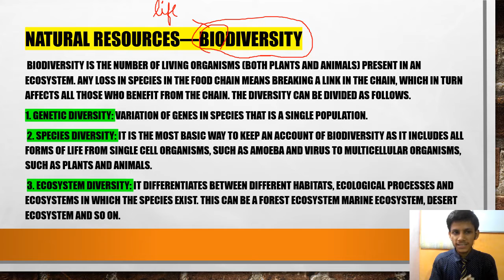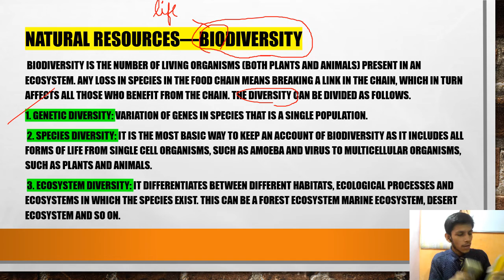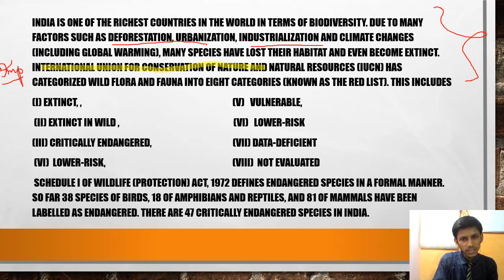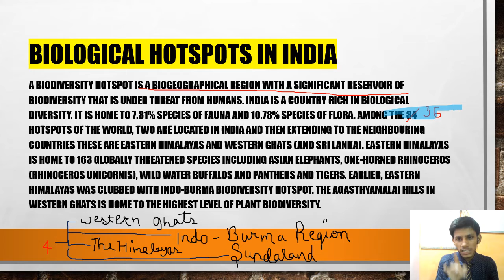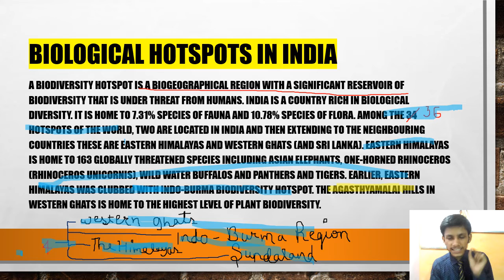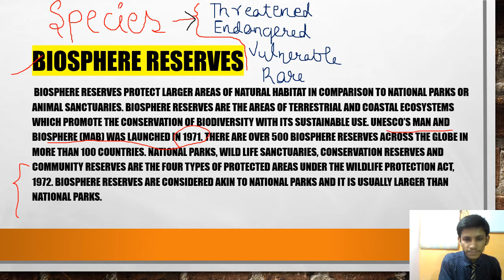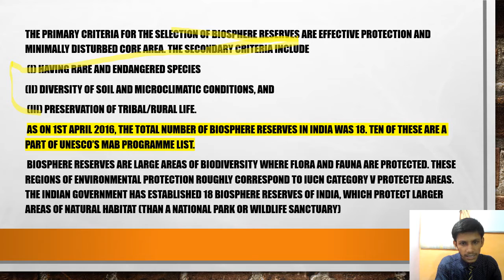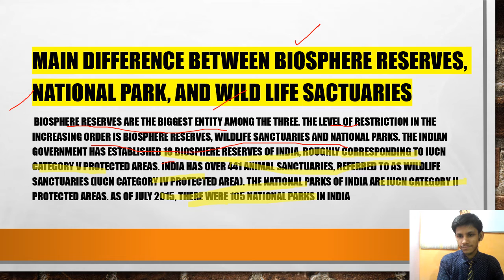Biodiversity reserves|Biological Hotspots|Complete People Development Revision|Ugc nta net Admitcard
" ABHI UPDATE "
For More latest update

 Complete Playlist of
PEOPLE DEVELOPMENT & ENVIRONMENT

Class 1

Class 2

Class 3

class 4

Class 5

Class 6

Class 7

Class 8

Class 9

class 10

class 11

class 12

class 13

class 14

class 15

class 16

class 17

class 18

class 19

Class 1

Class 2

Class 3

class 4

Class 5

Class 6

Class 7

Class 8

Class 9

class 10

class 11

class 12

class 13

class 14

class 15

class 16

class 17

class 18

 net,net,di,cse,computers,ict,ias,csat